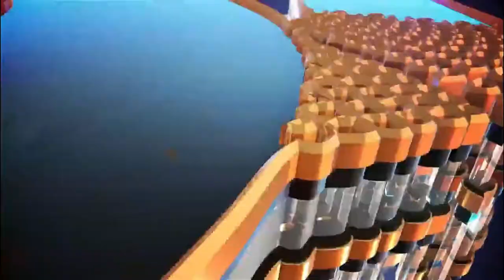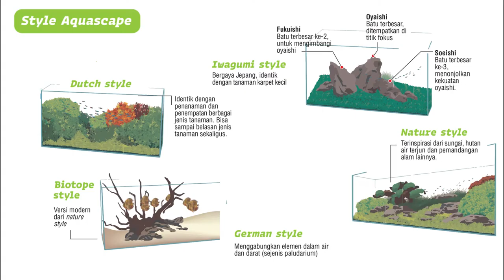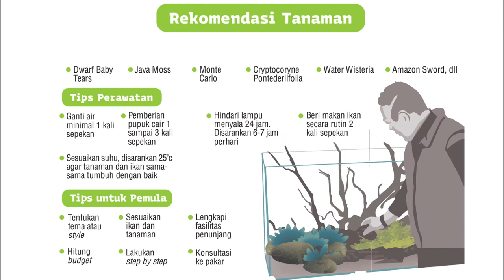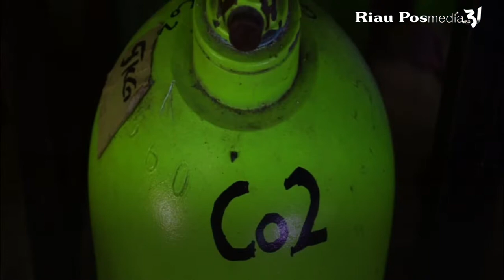Aquascape: Seni Bertaman di Aquarium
Tak perlu menyelam untuk menikmati keindahan pesona taman bawah air. Dengan aquascape, memungkinkan kita untuk menikmati cantiknya kehidupan bawah air versi mini dari balik kaca aquarium. Meski mini, sama sekali tak mengurangi keindahan taman yang dilengkapi dengan ikan dan udang kecil yang membuatnya tampak semakin hidup.

Aquascape sendiri merupakan seni bertaman di dalam air. Media yang digunakan ialah tank atau aquarium. Dalam tank tersebut, ditanami aneka tanaman air dengan tambahan batu alam, kayu, pasir dan juga biota air warna-warni berukuran kecil yang disusun dan ditata sedemikian rupa hingga menyerupai ekosistem aslinya. Hasilnya, sebuah taman air mungil yang mampu meredakan stres setiap kali memandanginya.

Salah satu pemilik usaha aquascape di Pekanbaru, Muhammad Adil menjelaskan lebih lanjut bahwa aquascape sendiri bisa dikatakan sebagai rekayasa ekosistem mini. “Aquascape ini kurang lebih adalah seni bertaman. Tanaman yang kita gunakan semuanya tanaman hidup. Cuma bedanya, ini di dalam air. Di sini kita buat rekayasa ekosistem mini dalam aquarium,” ujarnya yang sudah mendalami bisnis aquascape Aquadeal sejak tahun 2017 ini.

Berbeda dari konsep aquarium biasa, aquascape dikatakan Adil lebih fokus pada tanaman ketimbang ikannya. Di mana seni menyusun tanaman, membuatnya seolah sama seperti penampakan aslinyalah yang menjadi poin dari aquascape ini.

“Aquascape ini sebetulnya agak kebalikan dari aquarium biasa. Karena kita fokus ke tanaman. Sebetulnya tanaman ini nggak susah,” paparnya yang membuka usaha di Jalan Angsa 1 Kota Pekanbaru ini.

Adapun komponen dari aquascape ini terdiri dari bakteri starter, rumah bakteri, soil, pasir Malang, pupuk dasar, silika, tanaman air berukuran kecil, bebatuan alam dan komponen lainnya yang disatukan dengan perhitungan dan pertimbangan yang kompleks.

Untuk tanaman dan komponen seperti batu alam, pasir dan kayu, bahan bakunya bisa dipilih dan disesuaikan dengan selera dan budget. Ada beberapa style atau tema yang paling populer untuk aquascape ini. Mulai dari iwagumi style atau tema bebatuan dan rumput, tema alam (sungai, waterfall, hutan, dll), dutch style yang identik dengan tanaman yang banyak, biotope style dengan kayu, daun dan lingkungan alam nyata serta tema-tema lainnya sesuai selera.

Video: M Akhwan
Narasi: Siti Azura